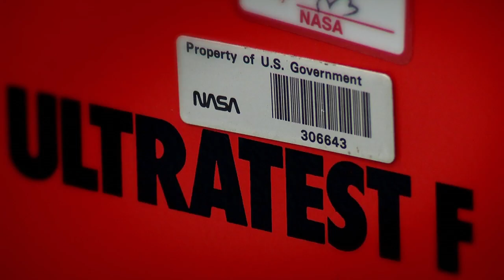NASA | Inside Astrobiology - Conozca a Geronimo Villanueva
(turn on closed captions for English subtitles)

Geronimo Villanueva habla de la posibilidad de vida en Marte, viajes a telescopios remotos, y las oportunidades de investigación en la NASA Goddard.

Geronimo Villanueva talks about the possibility of life on Mars, trips to remote telescopes, and the research opportunities at NASA Goddard.